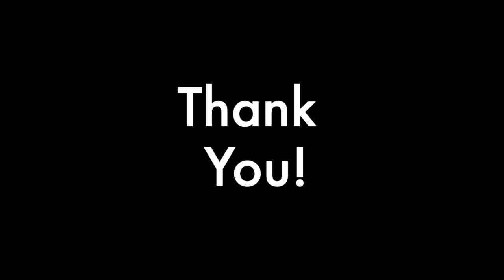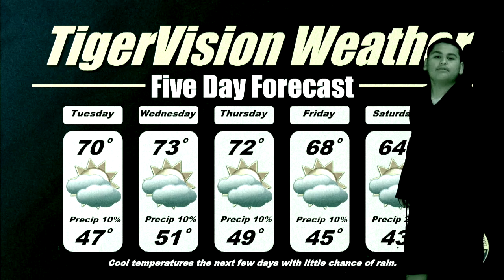TigerVision News 10-31-22